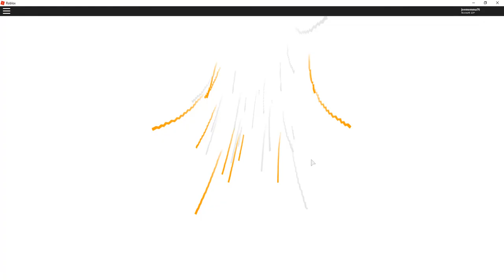Disaster Dome Ep 3 - 3 win streak - Roblox